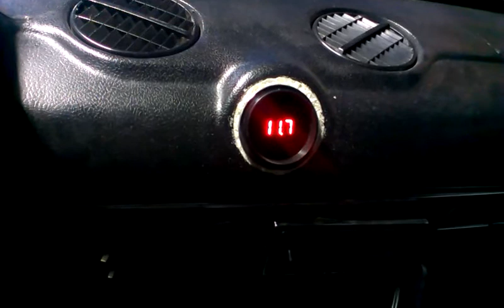Цифровой вольтметр ваз.